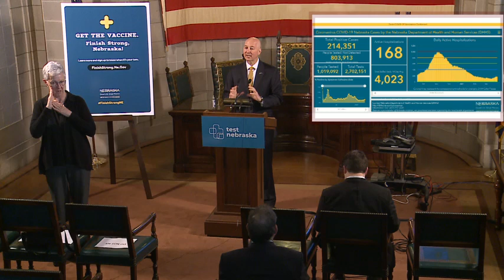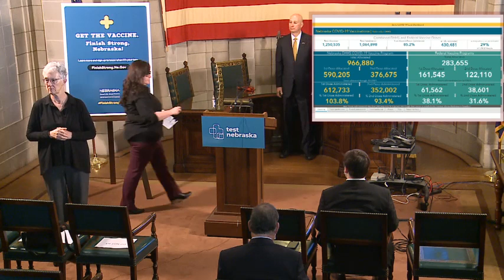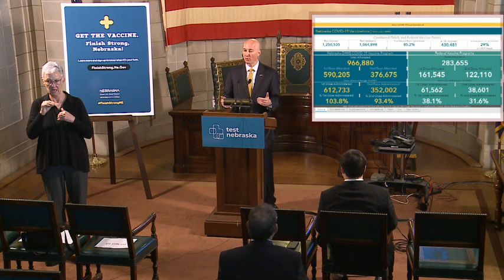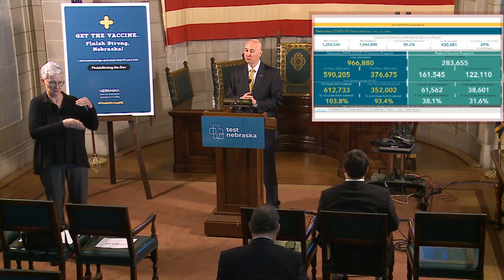Gov. Ricketts Provides Coronavirus Update and Highlights New Military Friendly Initiatives